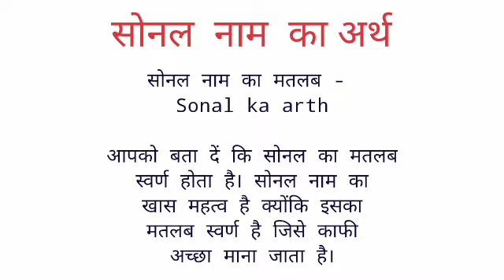Sonal name ka arth //Sonal name ka matalab //Sonal name ka ladka Kesa hota hai //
Sonal name ka arth
sonal name ka matalab
sonal name ka ladka Kesa I hope you enjoyed this video

hit likes.

lots of  ❤️